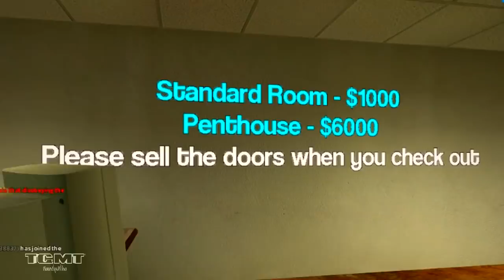จีมอดไดอารี่ ภาคดาร์กอาร์พี - หมอที่ดีรักษาคนไข้ได้เงินเป็นล้านตอบแทน!?! (10)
►เซอร์เวอร์ที่ลุงเล่นนะคุณหลาน
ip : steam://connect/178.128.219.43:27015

►ซื้อสติกเกอร์ไลน์ลุงพีได้ที่

-TeamGarryMovieThai

จีมอดไดอารี่ - หมอที่ดีรักษาคนไข้ได้เงินเป็นล้านตอบแทน!?! (10)